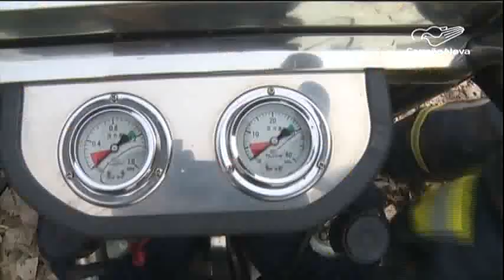Criança cai em poço de 90 metros de profundidade na China – CN Notícias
Equipes dos bombeiros realizaram um resgate dramático de uma criança na China. Ela caiu em um poço com 90 metros de profundidade na província de Shandong.